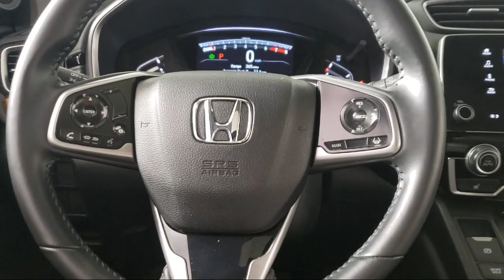2021 Honda CR-V EX-L Sport Utility Inver Grove Heights St. Paul Minneapolis Woodbury Burnsville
2021 Honda CR-V EX-L Sport Utility Stock Number: P13700 Vin:5J6RW2H83MA013511.